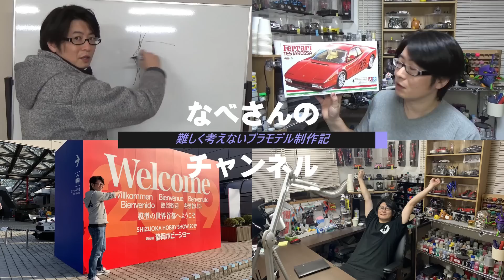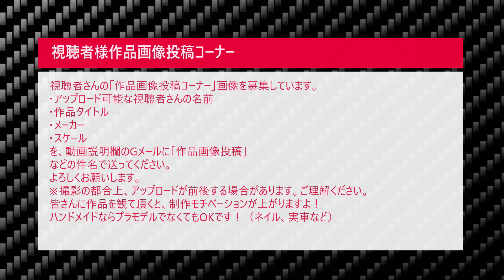#16 NISSAN Z （フェアレディZ）（RZ34）TAMIYA 1/24 なべさんnabe-sanのチャンネル【カーモデル】